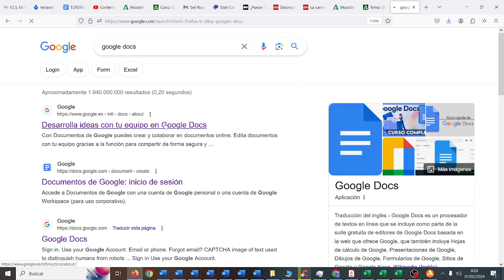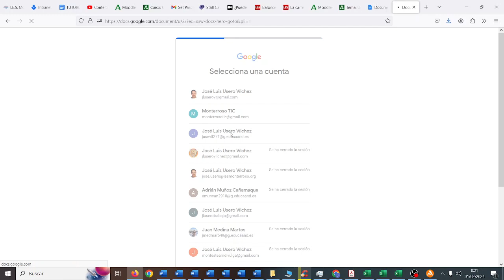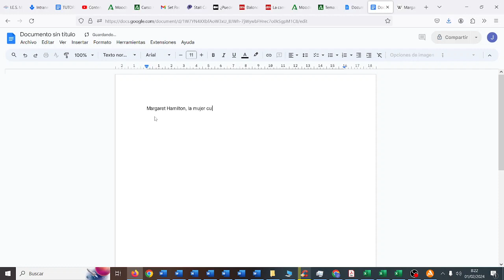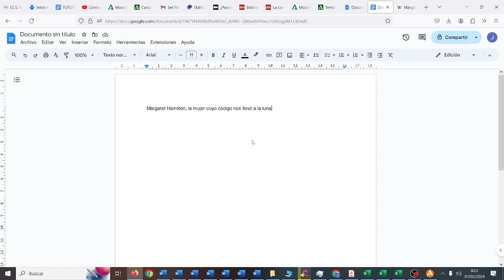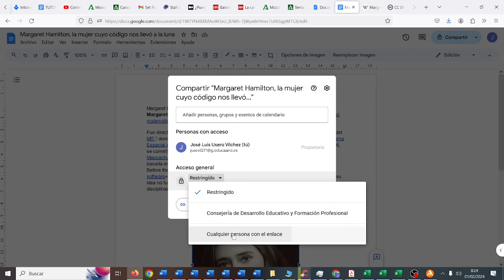Actividad 02 Recolección información Mujer pionera CYR 3ESO Guardianes de la Galaxia IES Monterroso